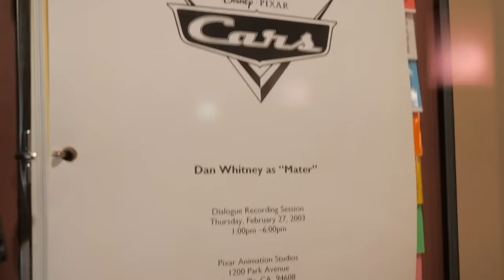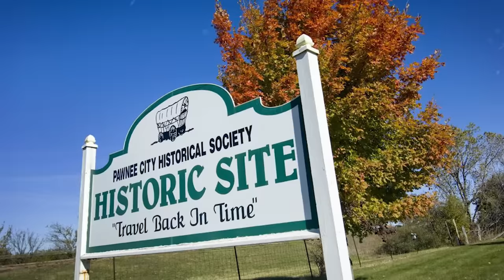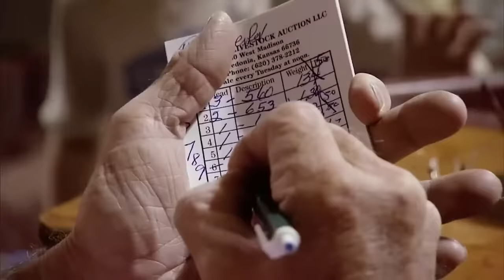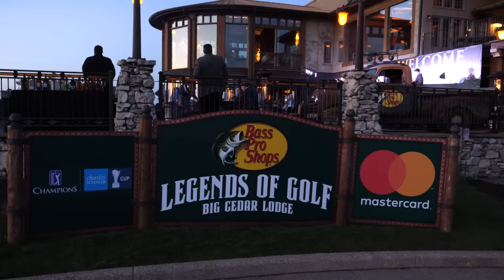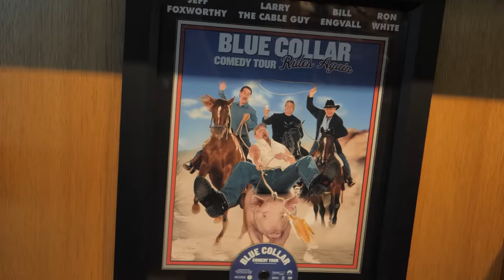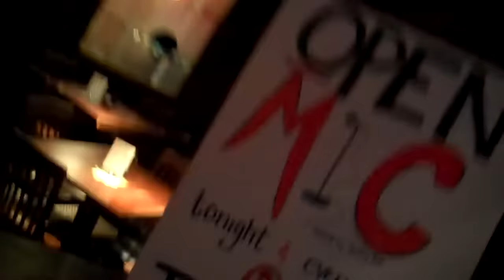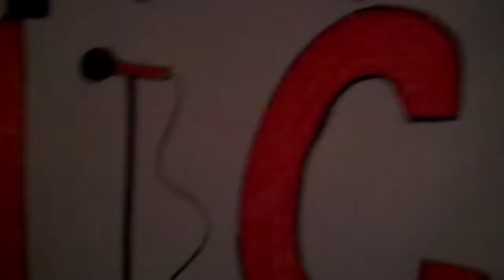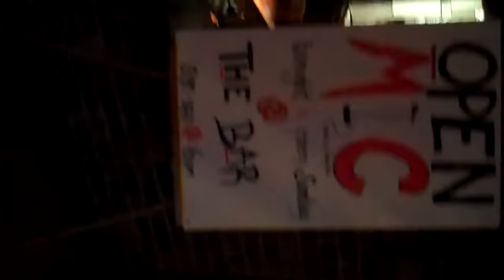"The Rural Americans" Featuring Larry The Cable Guy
Our one-hour, documentary style show, "The Rural Americans" features the struggles and successes of the pioneers of business, entertainment and agriculture on RFD-TV.